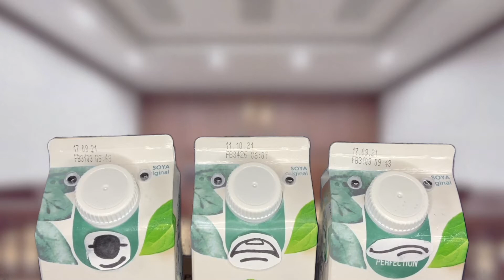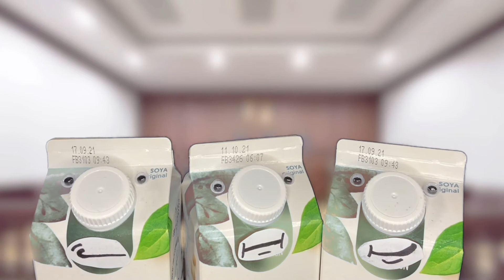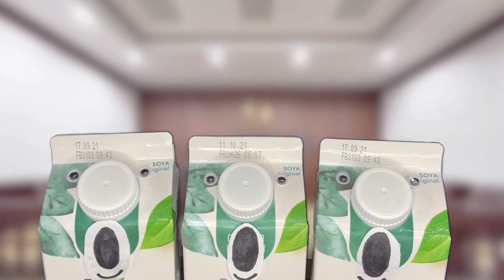Quirkmaster Round 3️⃣ | Quirky Movie 🎬 | Quirks & Foibles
The third round is here. QUIRKY MOVIE 🎬

Amy & Milly had 48 hours to create their very own version of a movie scene using household objects. Let's see how they got on this week...